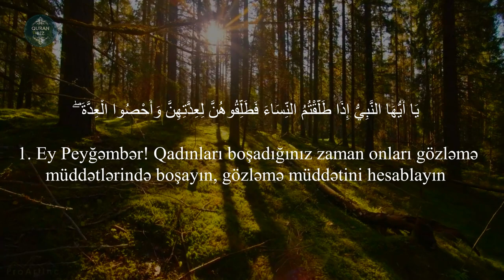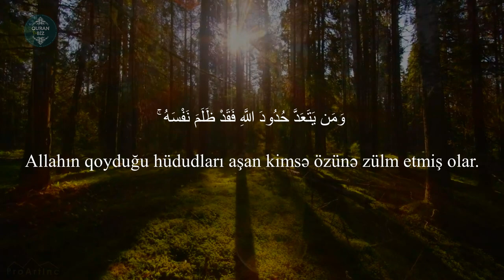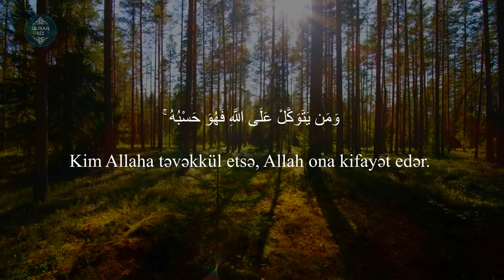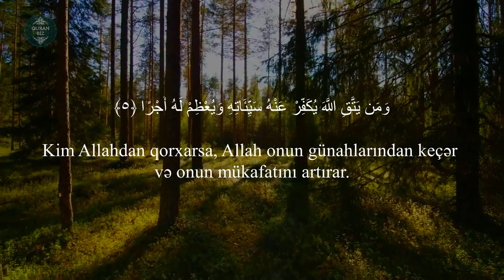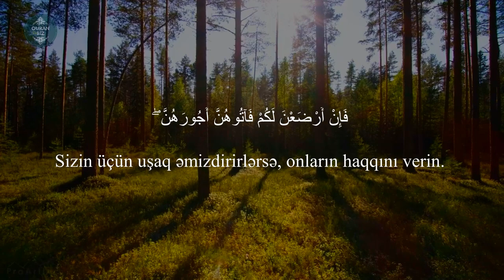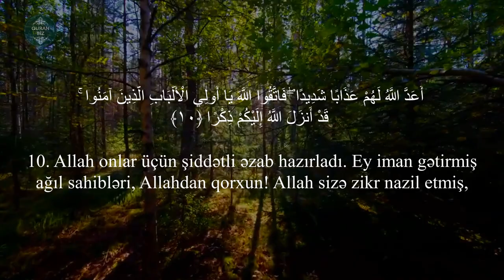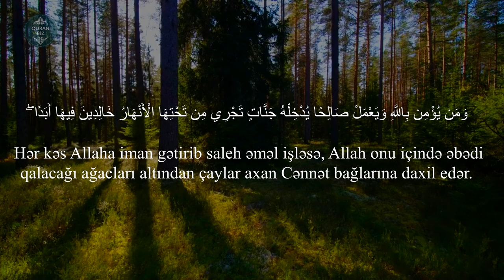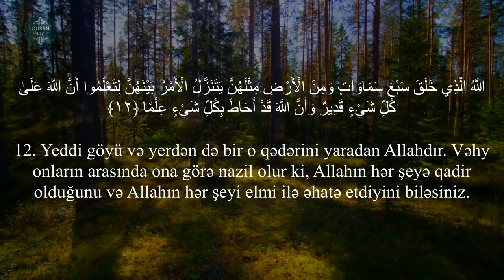..Allah hər bir çətinlikdən sonra asanlıq verir | Talaq surəsi - Abbadi Houssem Eddine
65. ət-Talaq surəsi
"Boşanma" surəsi, 12 ayə,

Məşhur qarilər:
İdris Abkar.
Saad Al Ghamdi
Mişari ar-Raşid
Feysal ar-Ruşud
Muhammad Al-Luhaidan
Abdul Həlim
İslam Subhi

 1. Fatihə surəsi 2. əl-Bəqərə surəsi 3. Ali-İmran surəsi 4. ən-Nisa surəsi
5. əl-Maidə surəsi 6. əl-Ənam surəsi 7. əl-Əraf surəsi 8. əl-Ənfal surəsi
9. ət-Tovbə surəsi 10. Yunus surəsi 11. Hud surəsi 12. Yusuf surəsi
13. ər-Rad surəsi 14. İbrahim surəsi 15. əl-Hicr surəsi 16. ən-Nəhl surəsi
17. əl-İsra surəsi 18. əl-Kəhf surəsi 19. Məryəm surəsi 20. Ta ha surəsi
21. əl-Ənbiya surəsi 22. əl-Həcc surəsi 23. əl-Muminun surəsi
24. ən-Nur surəsi 25. əl-Furqan surəsi 26. əş-Şuəra surəsi
27. ən-Nəml surəsi 28. əl-Qasas surəsi 29. əl-Ənkəbut surəsi
30. ər-Rum surəsi 31. Loğman surəsi 32. əs-Səcdə surəsi
33. əl-Əhzab surəsi 34. Səba surəsi
35. Fatir surəsi 36. Ya sin surəsi 37. əs-Saffat surəsi
38. Sad surəsi 39. əz-Zumər surəsi 40. Ğafir surəsi
41. Fussilət surəsi 42. əş-Şura surəsi 43. əz-Zuxruf surəsi
44. əd-Duxan surəsi 45. əl-Casiyə surəsi 46. əl-Əhqaf surəsi
47. Muhəmməd surəsi 48. əl-Fəth surəsi
49. əl-Hucurat surəsi 50. Qaf surəsi 51. əz-Zəriyət surəsi
52. ət-Tur surəsi 53. ən-Nəcm surəsi 54. əl-Qamər surəsi
55. ər-Rahmən surəsi 56. əl-Vaqiə surəsi 57. əl-Hədid surəsi
58. əl-Mucadilə surəsi 59. əl-Həşr surəsi 60. əl-Mumtəhənə surəsi
61. əs-Saff surəsi 62. əl-Cumuə surəsi 63. əl-Munafiqun surəsi
64. əl-Təğabun surəsi 65. ət-Talaq surəsi 66. ət-Təhrim surəsi
67. əl-Mulk surəsi 68. əl-Qaləm surəsi 69. əl-Həqqa surəsi
70. əl-Məaric surəsi 71. Nuh surəsi 72. əl-Cinn surəsi
73. əl-Muzzəmmil surəsi 74. əl-Muddəssir surəsi
75. əl-Qiyəmə surəsi76. əl-İnsan surəsi 77. əl-Mursəlat surəsi
78. ən-Nəbə surəsi 79. ən-Nəziət surəsi 80. Əbəsə surəsi
81. ət-Təkvir surəsi 82. əl-İnfitar surəsi 83. əl-Mutaffifin surəsi
84. əl-İnşiqaq surəsi 85. əl-Buruc surəsi 86. ət-Tariq surəsi
87. əl-Əla surəsi 88. əl-Ğaşiyə surəsi 89. əl-Fəcr surəsi 90. əl-Bələd surəsi
91. əş-Şəms surəsi 92. əl-Leyl surəsi 93. əd-Duha surəsi
94. əş-Şərh surəsi 95. ət-Tin surəsi 96. əl-Ələq surəsi
97. əl-Qadr surəsi 98. əl-Beyyinə surəsi 99. əz-Zəlzələ surəsi
100. əl-Adiyat surəsi 101. əl-Qariə surəsi 102. ət-Təkəsur surəsi
103. əl-Əsr surəsi 104. əl-Huməzə surəsi 105. əl-Fil surəsi
106. Qureyş surəsi 107. əl-Maun surəsi 108. əl-Kovsər surəsi
109. əl-Kəfirun surəsi 110. ən-Nəsr surəsi 111. əl-Məsəd surəsi
112. əl-İxlas surəsi 113. əl-Fələq surəsi 114. ən-Nəs surəsi